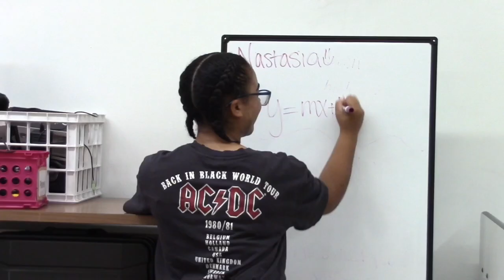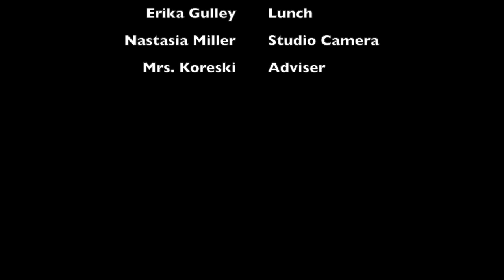WPHS News Jan 23 2023